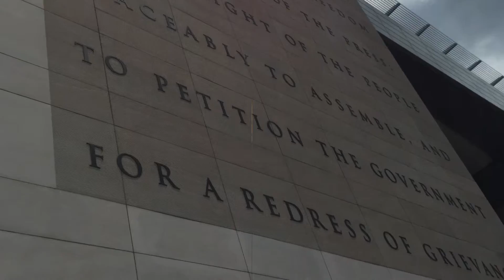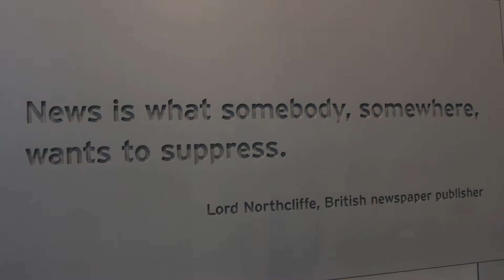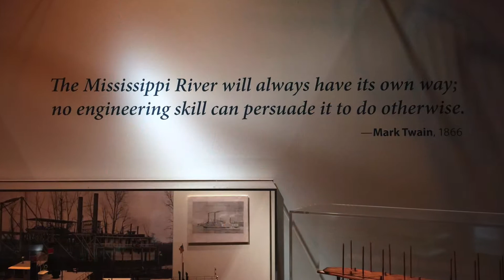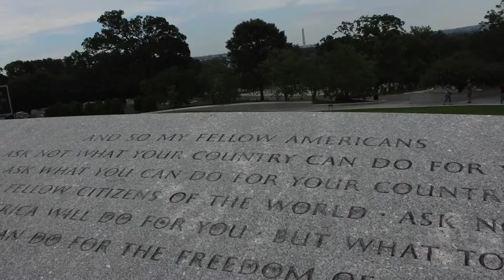Our Trip to Virginia / Washington DC - June 2015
A look back on an amazing vacation to Virginia / Washington DC with my beautiful fiancé Marina! We covered as much ground as possible in three days... Visiting all the monuments, a Washington Nationals game, the Shenandoah Mountains and more!

With our honeymoon coming up sooner than later, wanted to finally finish this video before having to tackle another huge project! Hope you enjoy.

I take no credit for the music in this video. Song list in order of appearance -

"New" - Paul McCartney
"Reel 1 (Diary)" - Angels & Airwaves
"Centerfield" - John Fogerty